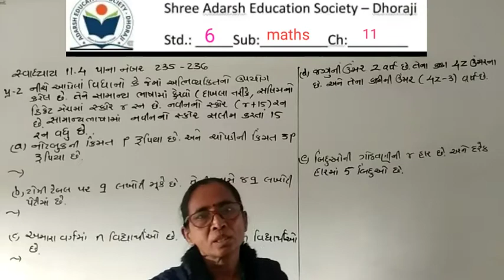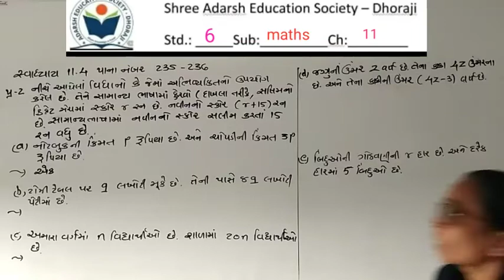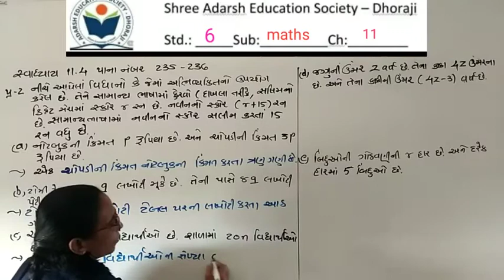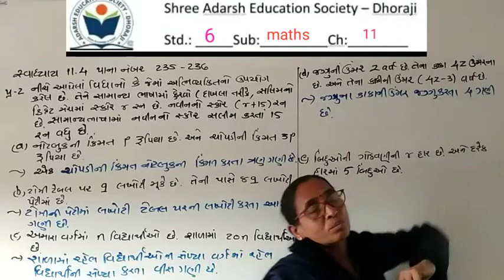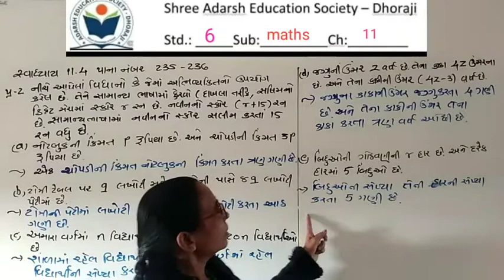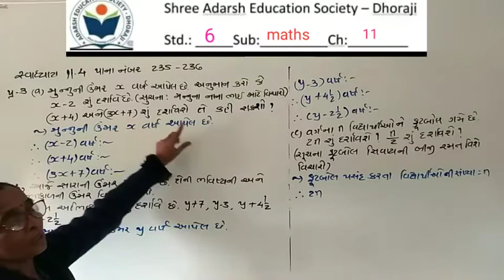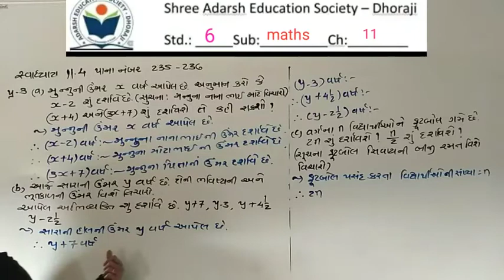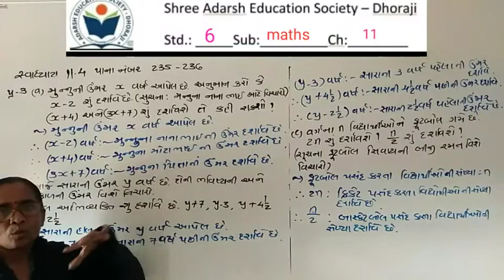Std 6 maths ch 11 part 71